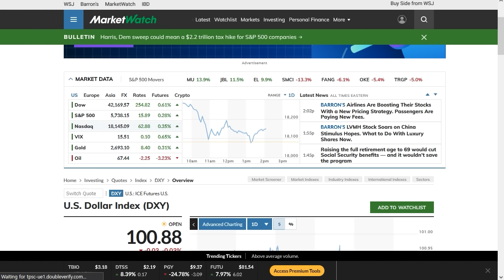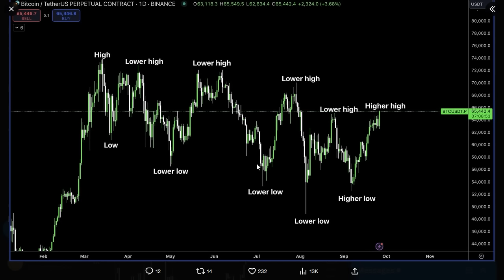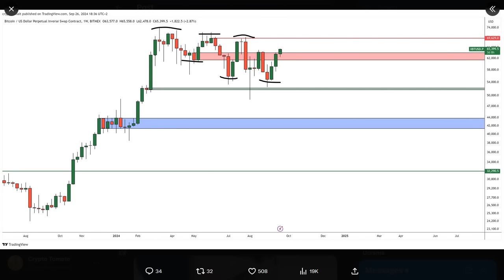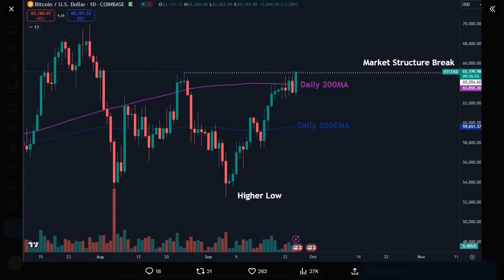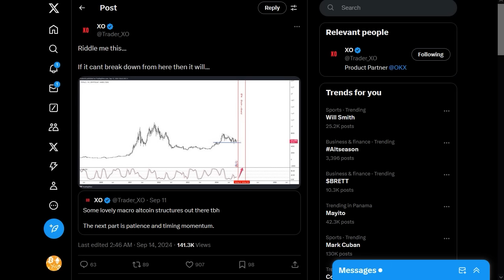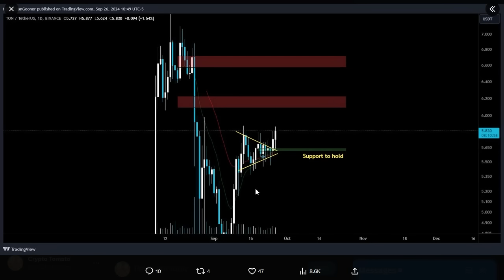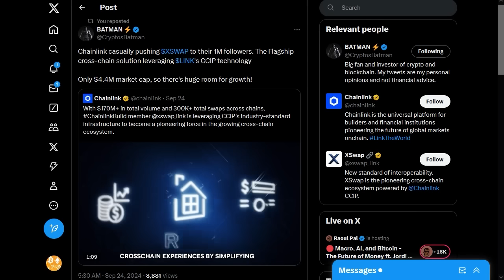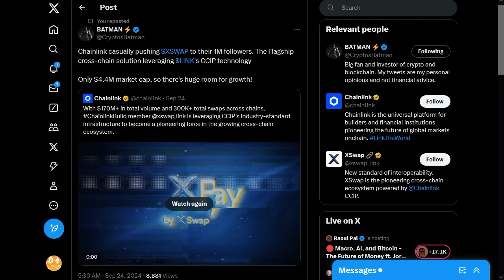9/27) 상승 추세 전환 코 앞! $65,000 안착 가주아!!! TON, 체인링크- XSWAP, 이더, 도지, 월드